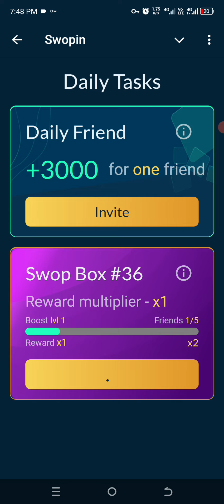Swopin Daily Combo Today 28 July Updated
We've got exciting news! We've added a thrilling new game. 🚀 Test your skills in amazing adventures and collect as many treasures as you can!💰                                                                                                                            Don't forget to claim daily rewards - you might find batteries there to power up your BOT! ⚡️🎮                                                                                          Come on in and start your coin-collecting journey! 🤑